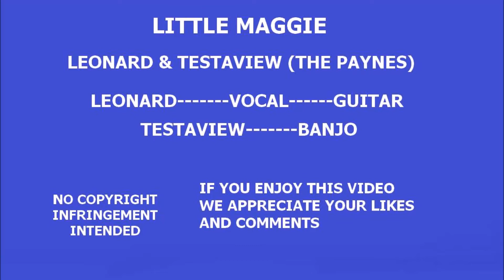LITTLE MAGGIE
LITTLE MAGGIE  is part of the,  "Darling Corey/ Corey Family Of White Blues Ballads
which was found in the Appalachian region in the 1800's.  I find no documentation of the Writer of this song.  The first recording I heard of this song was by Ralph and
Carter Stanley (The Stanley Brothers)  recorded in 1946 when their Music then was more OLD TIME music than BLUEGRESS.  LITTLE MAGGIE was also recorded by,  Leonard and Testaview  (The Paynes)  on STARLITE RECORDS in 1967 on a 33  1/3  LP album,  "SOMETHING FOR EVERYONE."  Hope you will enjoy our rendition.  If you enjoy it,  your LIKES and COMMENTS are always appreciated.  Thank you friends for your LIKES and COMMENTS and VIEWING this video.